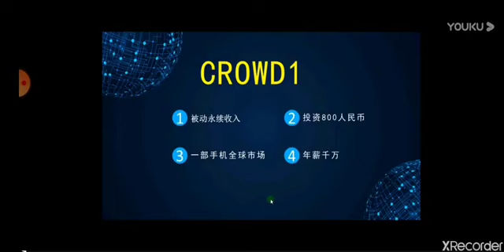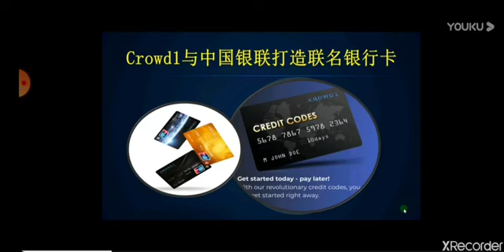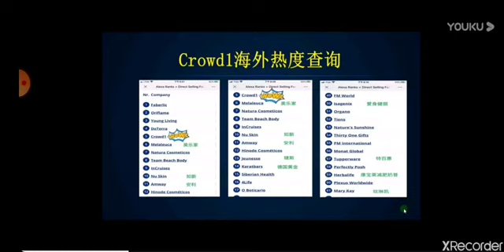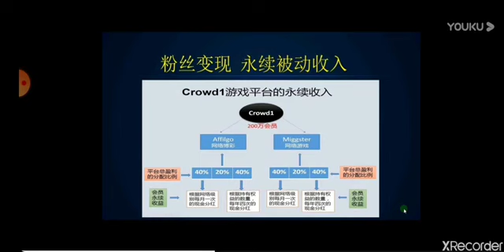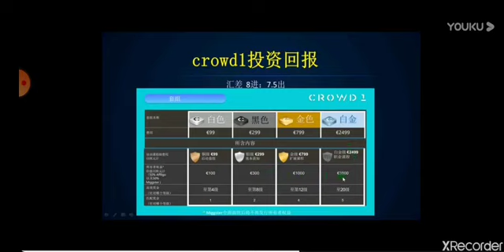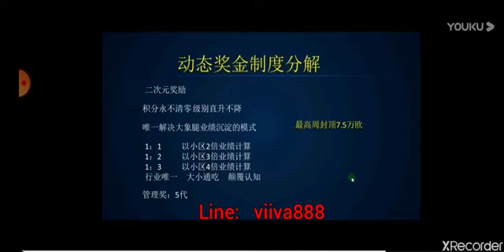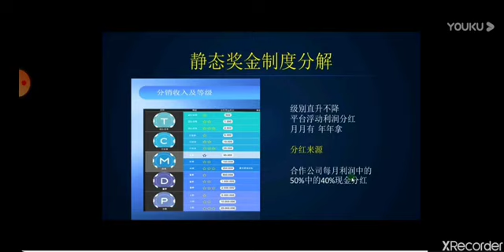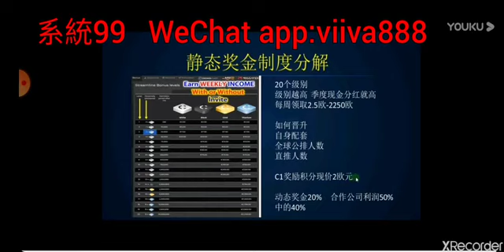크라우드1 중국어 사업설명! 국내최강 파워그룹은 200만원상당 성공시스템을 제공합니다 1600-0758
온라인최대그룹 파워그룹에 오신 것을 환영합니다~여러분의 성공을 위해 파워그룹은 그룹과 개인의 성장을 위해~!

인스타그램 홍보하시는 분들은
인스타무제한홍보프로그램
(소통플/최신게시물도배)
200만원상당의 프로그램을 파워그룹은 무상제공해드리고 있으니 홍보수단으로 많이 활용해주세요^^*방장 일챗으로 신청해주세요~!
오픈 한달반만에  월 1억 수익자가 탄생했습니다~!
파워그룹은 모두의 성공을 위해 개인홍보용 홈페이지를 지원합니다~*
자료는 밴드로 올려 공유하도록 할께요~!
밴드가입해주세요~*
'CROWD 1 ♡Korea파워그룹' 밴드로 초대합니다.

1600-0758